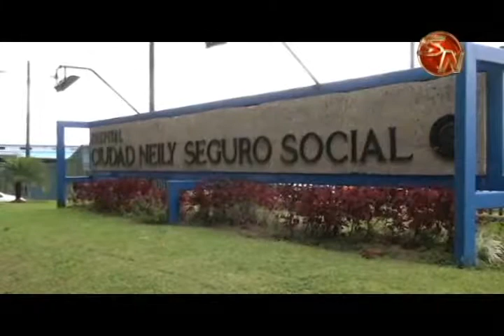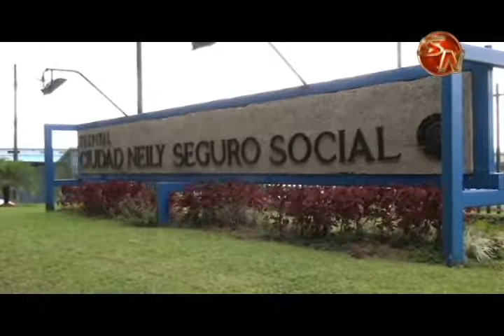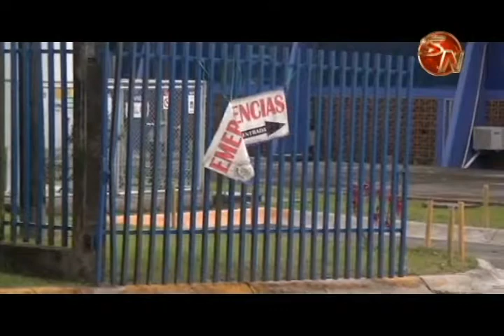Junta Directiva de la CCSS eleva categoría del hospital Ciudad Neily